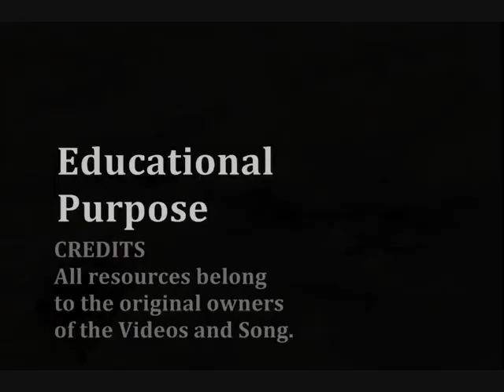Prometeus2050.com : Ardeka Tuna Fisheries to Indonesia Iwan Fals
All rights, ownership, and credits of this song and the video goes to the respective original owner. I don't intend to benefit anything from this edited-video. Greetings and Wishes @ Belum Ada Judul : Earth Citizen, World Food Program : Malaysia ARDK2012

the use of which has not always been specifically authorized by the
of ecological, political, human rights, economic, democracy, scientific,
moral, ethical, and social justice issues, etc. It is believed that this
expressed a prior general interest in receiving similar information for
research and educational purposes.